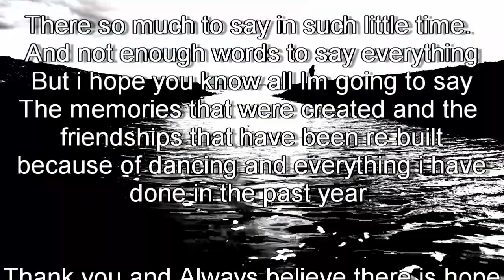1 Year Young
The past year has been so special to me. I got the chance to show the real me. And create a hobby and a passion. It wasnt just dancing that I done. I created new friendships. Built back up new ones. Ilet my emotions out. I found out i could do things That I thought i wasnt able to do. And its all thanks to you. My Supporters. My friends. My family. Everyone. There =s so much to say In such a small video. Lets all hope. My next year will bring more experiences, Fun times and more.

I will keep progressing and getting better at everything I do

And there might just be new styles of videos. Or just complete new things.